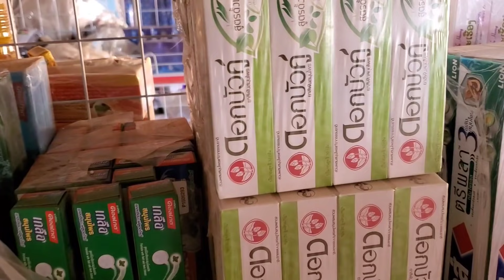nkaum kab mob mus yauv me ntsis khom los cia noj